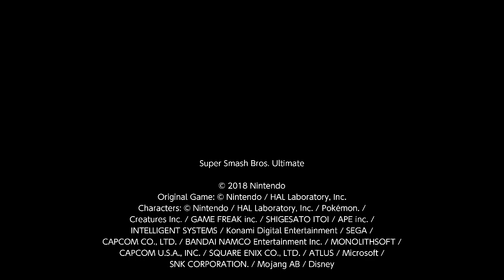Match #55 (Super Smash Bros. Ultimate)